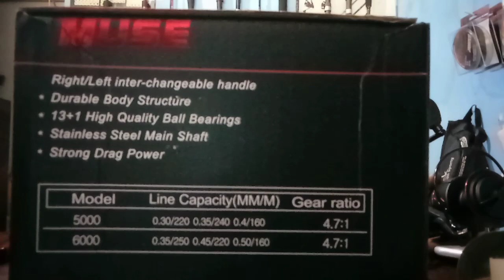satu lagi ni reel murah power handle👍/lizard Muse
reel murah power handle
lizard Muse,dengan penampilan yang sangar dan putaran nya halus
yang terutama harga nya murah meriah bosku.

salam